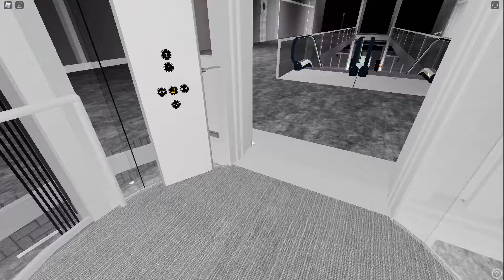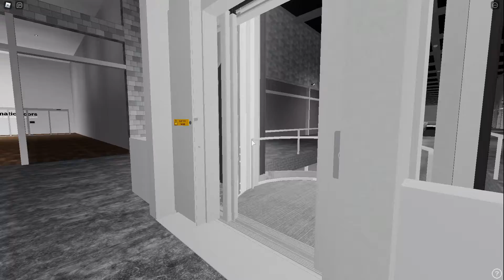McTedson Lifts ML707 @ SLL Shopping Centre Roblox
1000KG
7 Persons
McTedson Lifts
ML707